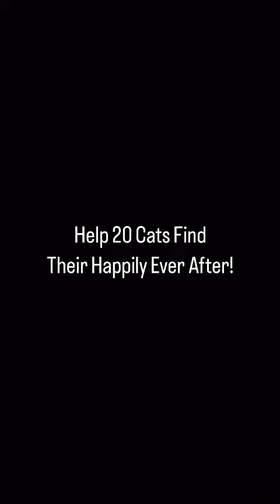Help 20 Cats Find Their Happily Ever After!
20 lucky cats have a chance for forever homes in the US at @mohawkhumane. We found the perfect place for them, and we need your help to get them there!

Your generous donations will ensure their safe travel, covering essential expenses such as travel crates, veterinary check-ups, vaccinations, and necessary medications.

Every amount you donate brings us one step closer to making their dreams a reality and will directly impact the lives of these incredible feline companions.